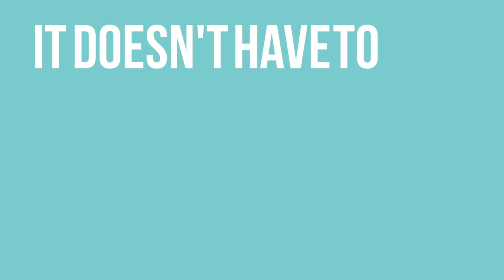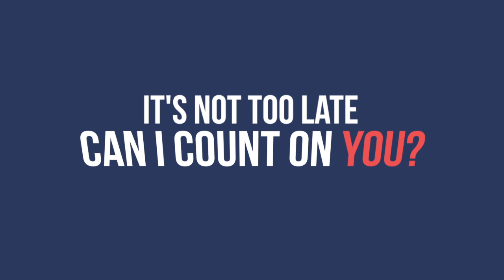Imaginative Hope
50 Canadian Baptist youth pastors offer these 5 opportunities and 3 action steps to all Canadian Baptist churches.